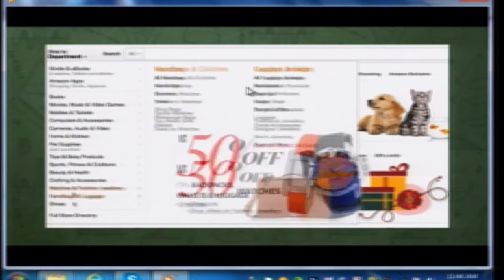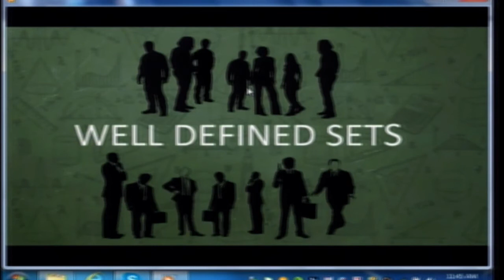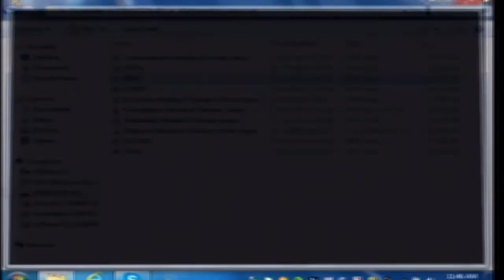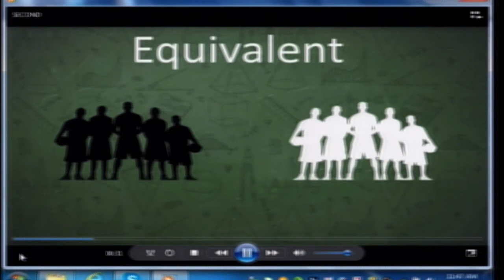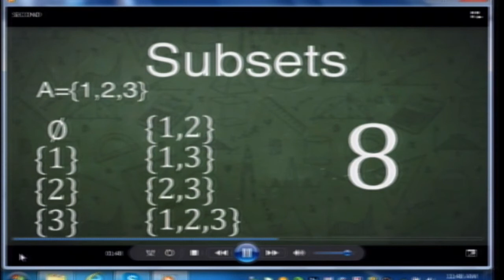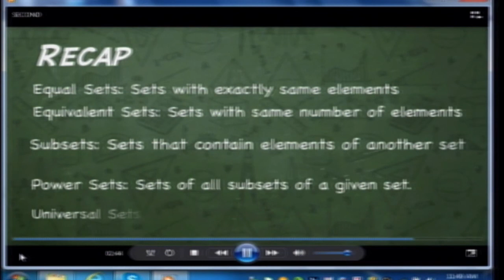Quality Standards: Sandeep Sethi on examining boards and quality assurance: the road ahead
Sandeep Sethi, Education Officer, CBSE, speaks about examining boards and quality assurance: the road ahead at the Quality Standards in Education conference on 29 November 2014 in New Delhi